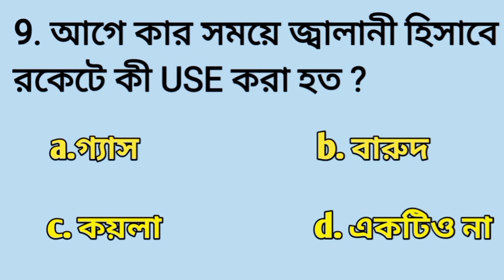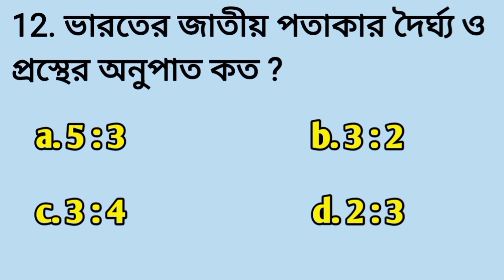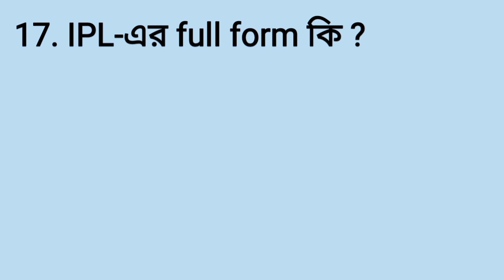top 15 Gk question /Generalknowledge/realtips1805🔥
Hi
Welcome To Our Your Youtube Channel Real Tips .

THANKS FOR
WATCHING.